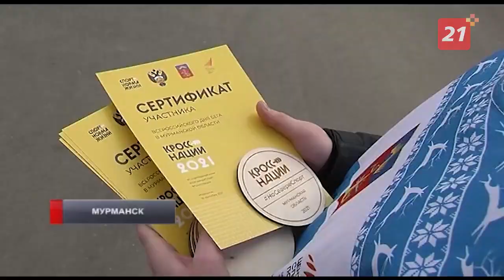В Мурманской области прошли Всероссийские соревнования «Кросс нации»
Участие в мероприятии приняли около четырех с половиной тысяч северян.

За настоящими бегунами приходится бежать и корреспонденту, чтобы успеть записать интервью. Сразу видно, что люди отдаются своему увлечению полностью. В Мурманске, чтобы пробежать Кросс нации, собрались сотни спортсменов и любителей.